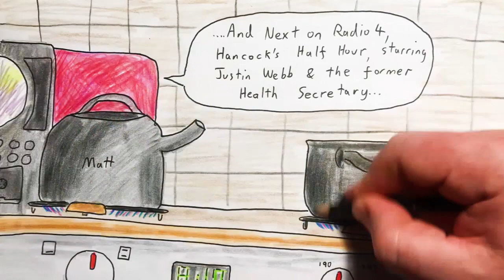2021 Jun 27 - Matt Hancock Resigns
News summary for a week in which the Health Secretary resigned for having an affair